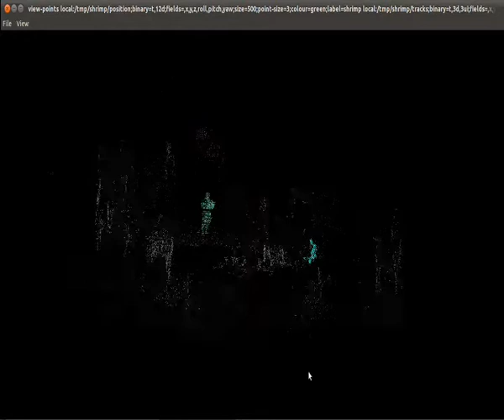Dynamic 3D Perception: Indoor Object Tracking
A video showing the output of real-time perception algorithms produced at the Australian Centre for Field Robotics (ACFR), The University of Sydney. This video shows the segmentation and tracking of dynamic objects in a cluttered indoor environment,  using Velodyne 3D LIDAR data and the projection of that data into a video camera.

This research was supported in part by the Centre for Intelligent Mobile Systems (CIMS), funded by BAE Systems as part of an ongoing partnership with the University of Sydney.